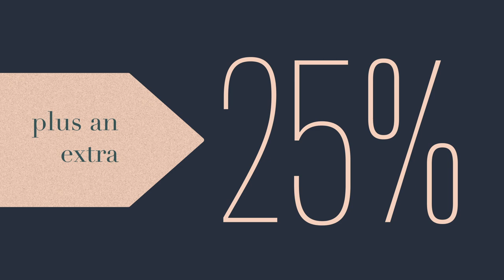The Canada Emergency Rent Subsidy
The Canada Emergency Rent Subsidy could cover up to 65% of your commercial rent, plus an extra 25% with the new Lockdown Support. That's up to 90% covered. Apply now